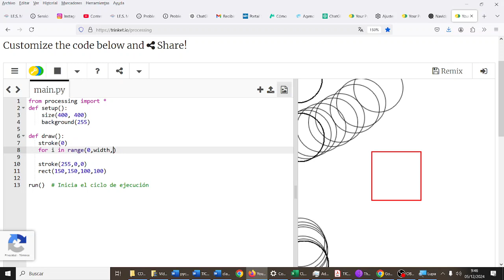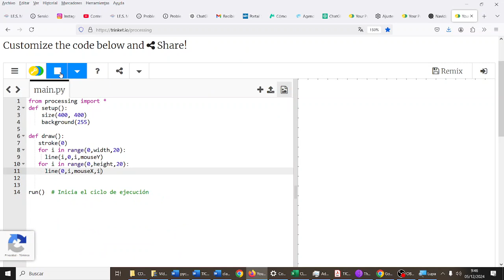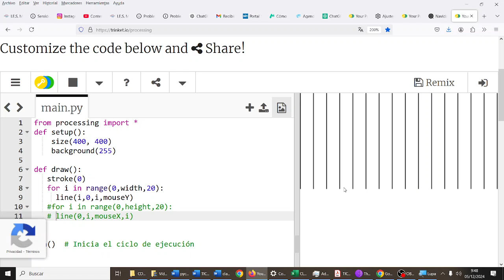Processing Python Líneas horizontales y verticales con bucles CDyPC 1BACH IES Monterroso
from processing import *
def setup():
    size(400, 400)
    background(255)

def draw():
fill(0,0,255) color de relleno de la forma
triangle(100,300,200,100,300,300)
   noFill()
   stroke(0)
   ellipse(mouseX,mouseY,100,100)

   stroke(255,0,0)
   rect(150,150,100,100)

run()  # Inicia el ciclo de ejecución